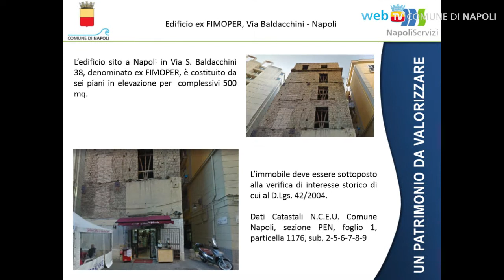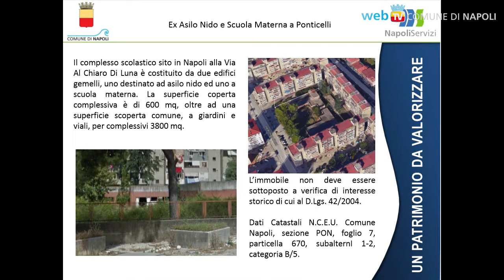Patrimonio immobiliare, partono le dismissioni on line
Ecco le schede dei primi 13 immobili all'asta: Napoli Servizi gestisce l’operazione in collaborazione con il Consiglio Notarile e la Borsa Immobiliare di Napoli, utilizzando una metodologia veloce che unisce trasparenza e massima diffusione delle informazioni.